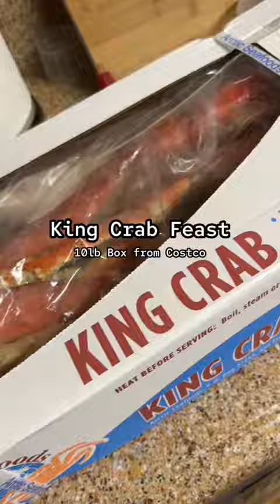King Crab Legs $$$